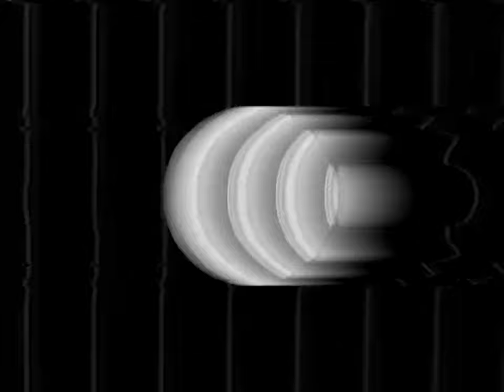glitch boy (k?d) - lamp